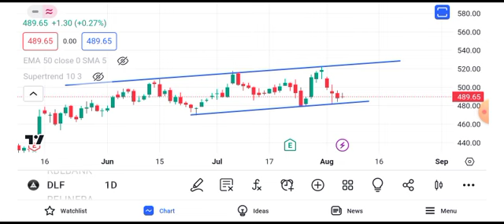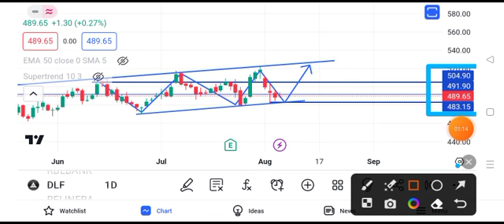dlf share news | dlf share latest news | dlf share target